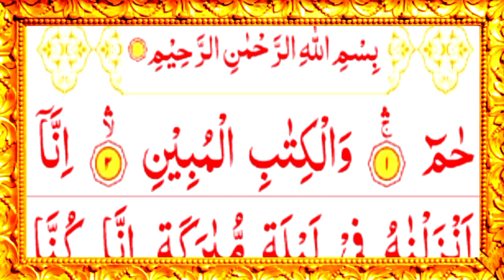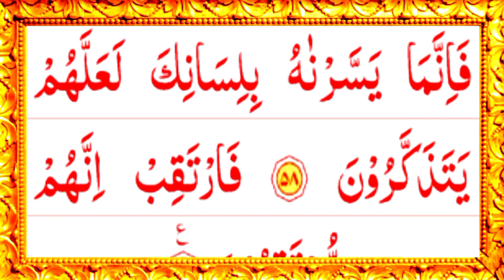Surah Ad Dukhan|Surah Dukhan Beautiful Quran Recitation|سورۃ الدخان|Tilawat By Qari BarakatUllah